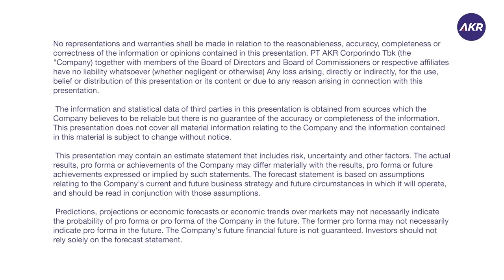PT AKR CORPORINDO 2 Q 1 H 2020 PAK HARYANTO ADIKOESOEMO MESSAGE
INTERVIEW with Pak Haryanto Adikoesoemo on the Q 2 2020 financial results and outlook for 2 H 2020